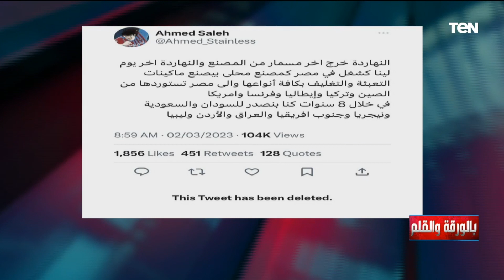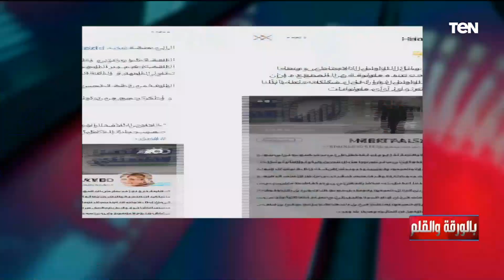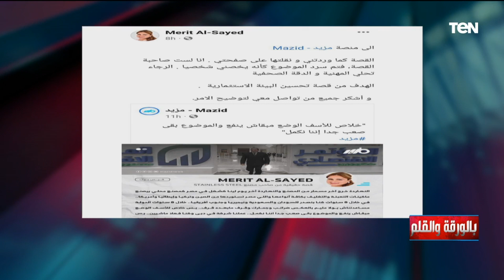بعد شائعة هروب أحد المستثمرين.. الديهي يكشف عن خطة ممنهجة لتشويه البلد ومناخ الاستثمار في مصر